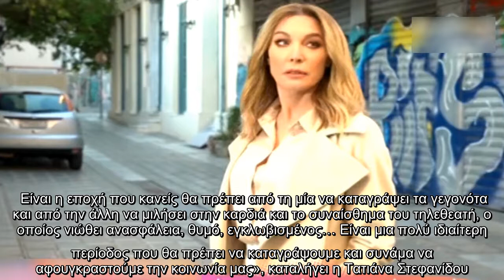✅ Τατιάνα Στεφανίδου: «Ήθελα πολλά χρόνια να έρθω στον Alpha»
✍  Η Τατιάνα Στεφανίδου επιστρέφει στις οθόνες μας στις 7 Δεκεμβρίου, στις 11:00 στον Alpha, με το T-Live. Η γνωστή παρουσιάστρια ετοιμάζεται πυρετωδώς, καθώς απομένουν μόνο λίγες μέρες μέχρι την πρεμιέρα.  Στο πλαίσιο τον γυρισμάτων που έκανε η Τατιάνα Στεφανίδου για το τρέιλερ, o Ιορδάνης Παπακυριακού από το Pop Up συνάντησε την παρουσιάστρια κι εκείνη έδωσε την πρώτη συνέντευξη για το νέο τηλεοπτικό προϊόν που πρόκειται να βγάλει στον αέρα την ερχόμενη Δευτέρα. Η Τατιάνα Στεφανίδου απάντησε στα πάντα…  «Τα συναισθήματα είναι ανάμεικτα. Έχω ενθουσιασμό για το νέο ξεκίνημα κι έχω και ένα δημιουργικό άγχος. Είμαι πολύ ξεκούραστη και έτσι είχα την ευκαιρία να σκεφτώ νέες ιδέες, τι θα ήθελα να κάνω τηλεοπτικά, πώς θα ανανεώσω την εκπομπή που παρουσιάζω…  Εδώ στον Alpha έχω ενταχθεί στην ενημέρωση, εκεί όπου ξεκίνησα και νιώθω σαν στο σπίτι μου στην ουσία. Με τη στήριξη της ενημέρωσης έχουμε ετοιμάσει μια εκπομπή που εύχομαι να αγαπήσει ο κόσμος.  Όλες οι τηλεοπτικές ζώνες είναι ανταγωνιστι ...